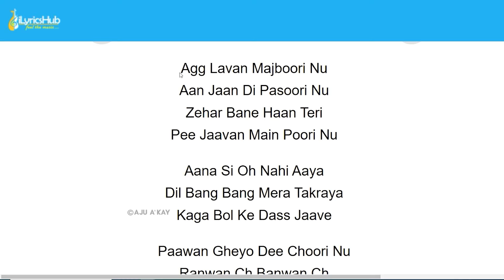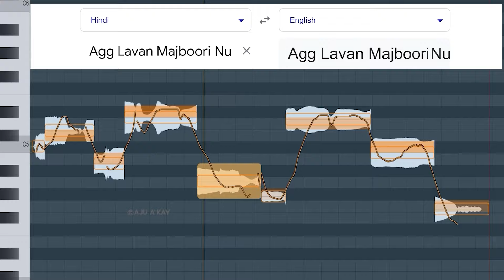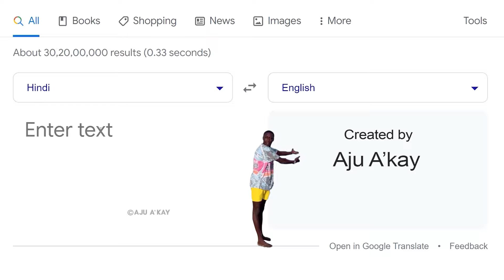Google Translate Sings Pasoori 🤖 | Aju A'kay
Vocal : Google Translate Voice Assistant ( Ms. Google )

Vocal : Ali Sethi, Shae Gill
Lyrics: Ali Sethi & Fazal Abbas

THANKS 🤗